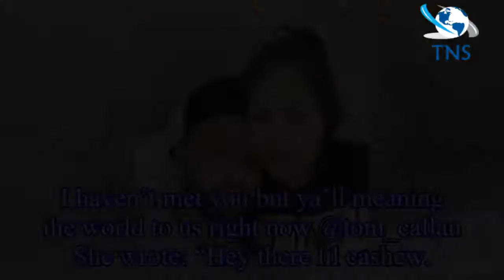Love Island 2018: Contestant shares BABY scan after shock news following whirlwind romance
Love Island 2016 star Malin Andersson, who starred on the show alongside winners Nathan Massey and Cara De La Hoyde,
announced she is pregnant with her boyfriend Tom Kemp 27, earlier this month, and